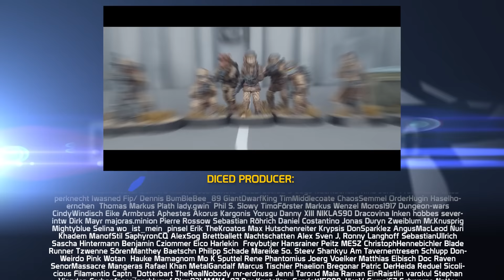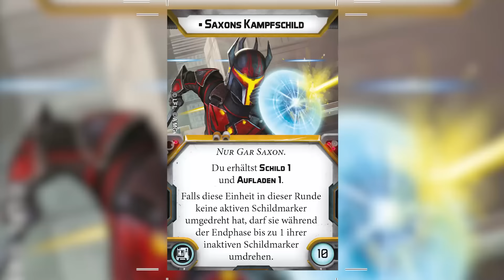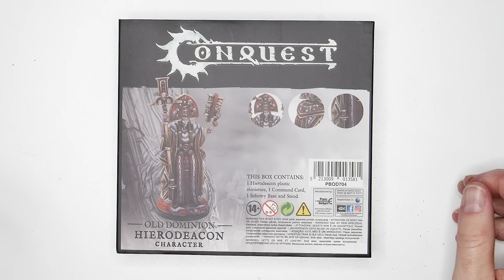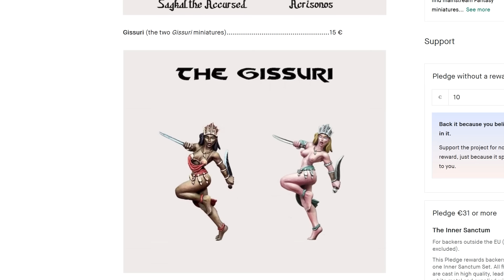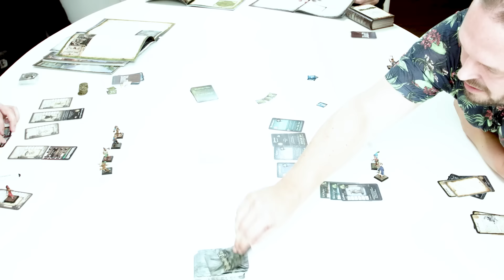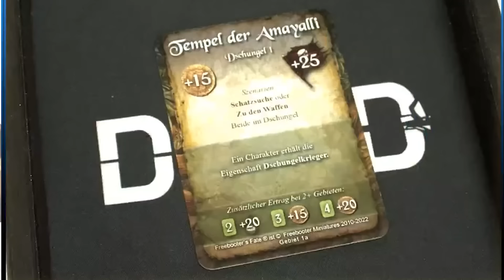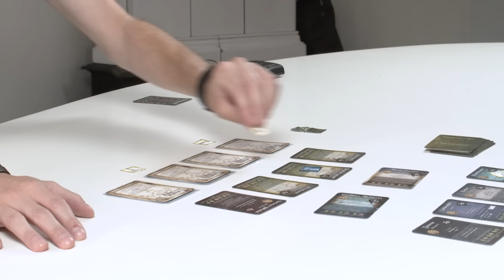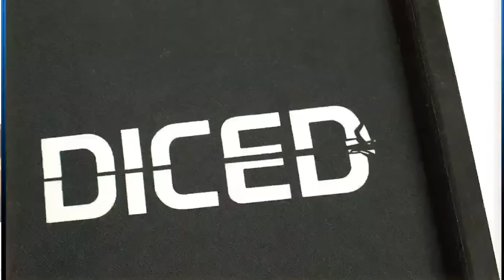DICED - Die Tabletopshow | STAR WARS | CONQUEST | FREEBOOTERS FATE | #185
- 00:00 Themenübersicht
- 00:24 Begrüßung
- 00:41 Danke an alle Ko-Fi Supporter
- 01:16 Tabletop News
- 03:04 Review: Schattenkollektiv Armeeset
- 23:17 Kurzreview: Hierodeacon für Conquest
- 27:35 Werbung
- 27:54 Kickstarter der Woche: Galactic Universe
- 29:54 Quest for Freebooters Fate #3

DICED,  das ist das Videomagazin über Miniaturenspiele, Tabletop und Miniature Wargaming.
Was hab' ich mir da eingebrockt? In dieser Folge nehme ich es gleich mit Untoten, Piraten und einem Verbrechersyndikat auf. OK, es sind nur MIniaturen für Star Wars Legion, Freebooters Fate und Conquest, aber ich sollte mir schonmal Gedanken machen.

WELCOME TO YOUR WARGAME

THEMEN DER FOLGE IM DETAIL:

Quest for Freebooters Fate #4
Herzlich willkommen zum vorläufigen Finale unserer Quest for Freebooters Fate:
Wir spielten in den letzten drei Folgen die ersten Spiele der kleinen minikampagne nach den offiziellen Kampagnenregeln. Stephan, Philipp und Jan waren alle im Kampagnenfortschritt undgefäht gleich auf und hatten drei bis vier Gebiete ihr eigen nennen können und ich, war auch fast dabei. Mit 3 von drei Niederlagen und nur zwei Gebieten zwickte ich ihnen an den Waden. Aber man sollte niemals die Schatten unterschätzen.

Review: Schattenkollektiv für Star Wars Legion
Ich schaue mir die Armeebox der fünften Star Wars LEgionfraktion an: Dem Schattenkollektiv. Dabei werde ich im groben schauen welche Einheit welchen Nutzen auf dem Feld hat und wie man sie einsetzen könnte udn es gibt dazu dieses Mal auch etwas Lore zu den Figuren, denn gerade diejenigen die nicht mit Star Wars Clone Wars aufgewachsen sind, dürften viele der Figuren aus dem Schattenkollektiv nicht kennen.

Kurzreview: Conquest - Hierodeacon
Mit dem Old Dominion ist die nunmehr sechste Fraktion für Conquest erschienen. Zeit sich mal ein mdoell der Fraktion anzuschauen. Der Hierodeacon ist ein...ach keine Ahnung was das ist, ich kann den Namen nichtmal aussprechen. Interessant ist, dass das Old Dominion die erste Fraktion von Conqiest ist, dessen Charaktermodelle nicht aus resin, sondern komplett aus Hartplastik sind. Dennoch habe ich Fragen

Kickstarter der Woche:
Conan, du bist unser Held... äh, ja. Kennt ausser Gregor noch jemand diese obskure
Conan-Zeichentrickserie? Denis vielleicht, auch wenn der weder Dieb noch Bogenschütze
ist, aber schon ein bisschen nach abgehalftertem Hyrkanier aussieht.
Aber was hat das jetzt mit dem Kickstarter der Woche zu tun? Ganz einfach, The God of a
Thousand Eyes ist die Kickstarter-Kampagne, die sich Gregor diese Woche ausgesucht hat.
Und die Metal-Minis, die Forge of Doom hier finanzieren will, würden ganz hervorragend in
ein Conan-Setting passen. Ich mein, Spinnenkultisten mit starkem vorderasiatischem Stil?
Was kann man daran denn nicht mögen?

Was ist DICED? Denis zeigt jeden Dienstag mit DICED viele Facetten des Tabletophobbies. Seien es Reviews über Tabletopspiele, Wargames oder Utensilien, Maltutorials oder einfache Beschäftigung mit dem Hobby an sich.DICED versteht sich als Sendung für Einsteiger und Interessierte, die in die Tabletopwelt einsteigen wollen und behandelt daher viele Basics.
DICED wird unterstützt durch Produktplatzierung